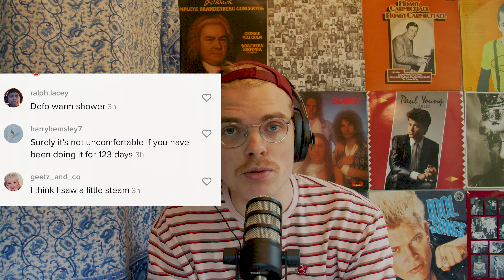Boys Gone Wild | Episode 14: Greg Wallace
Today Horatio talks about James Blake, the pretensions of food programmes and of course the egg headed hero that is Greg Wallace.